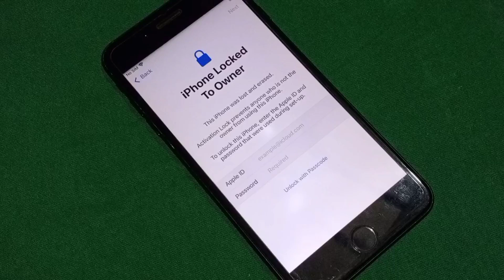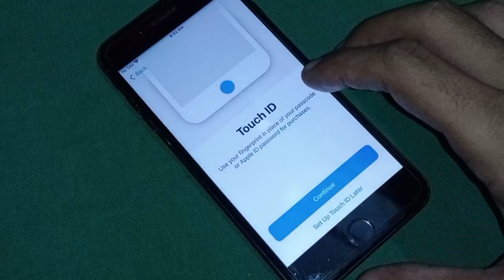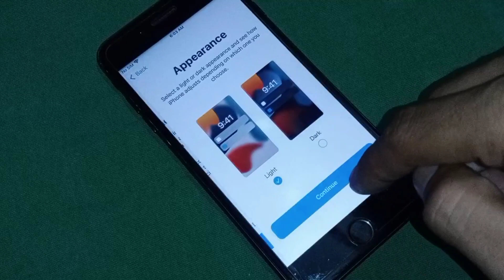iOS 15.5 Unlock iCloud Without Apple iD Password | How to Unlock iCloud Locked to owner 2022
Social Link..

If I have used in this video some Google Data(image,Music,Clip Art, and short Videos,etc.). So I Give the Credit of Respected Owners and thank you so much for providing the data.